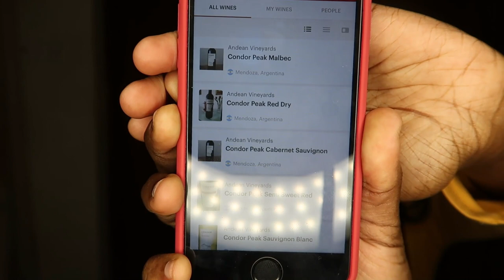TRUTH OR SIP WINE EPISODE 1 | Condor Peak Dry Red Wine Review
Hey loves! I'm starting a new series on my channel where I'll be reviewing wines while having candid talks and sharing revelations about myself with you. Please do support this series by liking it, commenting and sharing with your network.

1. What's the most shallow reason you've not gone on a second date?
2. What has been your worst date?
3. What's your body count?
4. What's the shortest amount of time you've known someone before hooking up?
5. What's your most embarassing fantasy?
6. What kind of porn do you search for?
7. What's your worst habit?
8. Name something illegal that you've done and regret?
9. Where is the grossest place you've hooked up?
10. Have you ever joined a hookup app or an app associated with risky behaviour?
11. How many "toys" do you own?
12. Best sex you've ever had?
13. Have you ever cheated or helped someone cheat?
14. What's your longest relationship?
15. What do your current undergarments look like?
16. Have you ever been to a strip club?